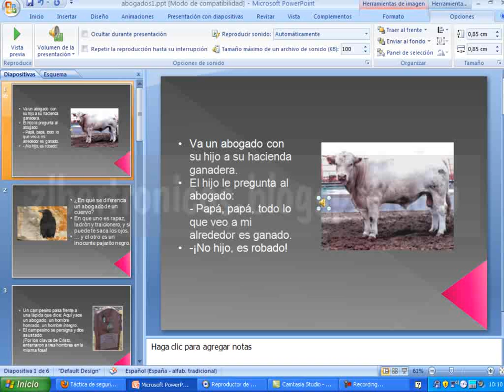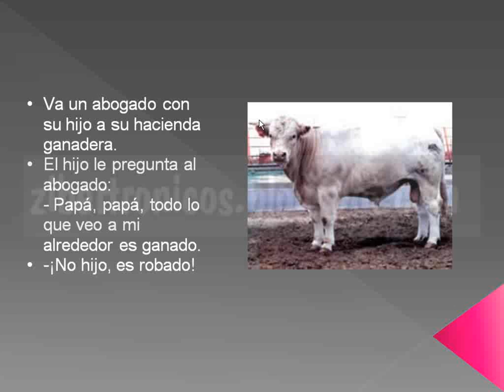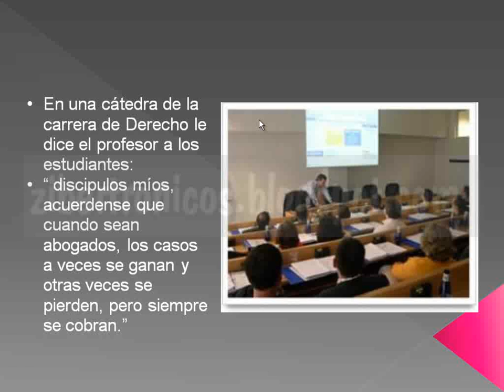😎🎵🎼VIDEOTUTORIAL COMO AGREGAR Música A Presentación POWERPOINT FÁCIL Y GRÁTIS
🎼🎵😱😎VIDEOTUTORIAL COMO AGREGAR MUSICA A PRESENTACION POWERPOINT FACIL Y GRATIS

Te explico como agregarle música muy fácilmente a tus presentaciones powerpoint, para que que tengan un mayor impacto en tu publico.

Microsoft PowerPoint es un programa de presentación, desarrollado por la empresa Microsoft, para sistemas operativos Windows y Mac OS. Viene integrado en el paquete ofimático llamado Microsoft Office como un elemento más, que puede aprovechar las ventajas que le ofrecen los demás componentes del equipo para obtener un resultado óptimo.

PowerPoint es uno de los programas de presentación más extendidos. Es ampliamente utilizado en distintos campos de la enseñanza, los negocios, etcétera. Según cifras de Microsoft, cada día son realizadas aproximadamente 30 millones de presentaciones con PowerPoint (PPT).[cita requerida]

Es un programa diseñado para hacer presentaciones con texto esquematizado, así como presentaciones en diapositivas, animaciones de texto e imágenes prediseñadas o importadas desde imágenes de la computadora. Se le pueden aplicar distintos diseños de fuente, plantilla y animación. Este tipo de presentaciones suelen ser más prácticas que las de Microsoft Word.

Con PPT y los dispositivos de impresión adecuados se pueden realizar muchos tipos de resultados relacionados con las presentaciones: transparencias, documentos impresos para los asistentes a la presentación, notas y esquemas para el presentador, o diapositivas estándar de 35mm.

Transcripcion:

1
00:00:00,000  00:00:00,133

2
00:00:00,133  00:00:05,899
Hola amigos hoy les explico cómo pueden agregarle Audio a una presentación de power point

3
00:00:05,900  00:00:14,033
primero nos vamos a la pestaña insertar y buscamos del lado derecho del programa la opción sonido tiene ún icono que se asemeja a

4
00:00:14,033  00:00:19,499
una pequeña bocina damos clic y escogemos la opción la opción que dice sonido de archivo

5
00:00:19,500  00:00:27,166
después esperamos un momento a que se muestre un cuadro donde podemos buscar nuestro archivo de música que deseamos

6
00:00:27,166  00:00:32,299
insertar aclaró  que power point soporte a varios formatos de música

7
00:00:32,300  00:00:39,900
seleccionamos nuestro archivo y damos clic en aceptar ahora el programa nos pregunta cómo queremos que inicie la reproducción de la

8
00:00:39,900  00:00:47,533
música seleccionamos automáticamente y después de esto nos aparece sobre la presentación un pequeño icono de bocina

9
00:00:47,533  00:00:55,166
que nos indica que la música ya quedo agregada pasamos ahora a palomear la opción ocultar durante la presentación

10
00:00:55,166  00:01:01,866
para que no se vea la bocina cuando la reproduzcamos y para que le música se escuche todo el tiempo también palomeamos

11
00:01:01,866  00:01:06,366
la opción repetir la reproducción hasta su interrupción

12
00:01:06,366  00:01:12,866
ahora pasamos a la opción de reproducir sonido y escogemos reproducir en todas las diapositivas

13
00:01:12,866  00:01:21,199
y ya está lista nuestra presentación con música si queremos observar cómo quedó pulsamos la tecla F cinco

14
00:01:21,200  00:01:27,500
Aqui les muestro cómo quedó nuestra presentación de prueba

15
00:01:27,500  00:01:57,500
.solo musica.

16
00:01:57,500  00:02:22,033
solo musica

17
00:02:22,033  00:02:30,499
pues eso es todo amigos los invitó a visitar mi blog donde tengo mas tutoriales también si tienen dudas me pueden preguntar

18
00:02:30,500  00:02:33,000
la direccion esta en la imagen

19
00:02:33,000  00:02:36,533
son bienvenidas sus críticas y comentarios

20
00:02:36,533  00:02:38,866

Aqui te muestro como le puedes agregar la muscia que desees a una presentacion que tengas de microsoft powerpoint.